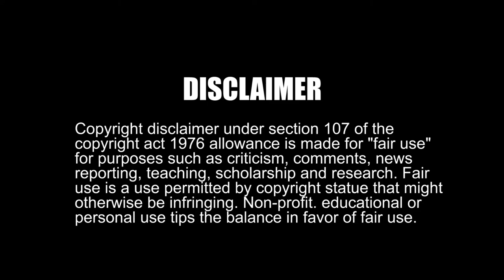Jigarthanda | Sidharth|Bobby simha|Kartick subbaraj |Filmography I CINEMATOWN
Cinema town Filmography crew
Direction dept
Afraid M.D
Ravi Shankar

Edited & vfxby SRK Daniel

DOP by Ravi Shankar

R&D script & Directed by jai Siva

GENRE:  Action , crime, thriller
Cast : Sidharth| Bobby simha | Laxmi menon|
Crew :
Director - Karthick subbaraj
Editing - Vivek harshan
Cinematography - Gavemic U Ary

Plot summary

Jigarthanda (2014)

Karthik (Siddharth) is an assistant director who is thrown out of a reality new filmmakers show, as his short film was disappointing. Heartbroken, Karthik has the support of one of the judges (Aadukalam Naren) who believes he has the stuff to be a great director and is willing to back him if he does a script on a real life gangster! Karthik travels to Madurai looking to make a film based on the life and times of the notorious rowdy Assault Sethu (Bobby Simha). He teams up with his old friend Oorni (Karunakaran) and the duo tries to dig up enough backgrounder for their film. They get help from Kannama (Lakshmi Menon), the daughter of the women who makes idly's for Sethu! However mid-way through their script research, they experience an unexpected twist and realizes they have caught a tiger by its tail.